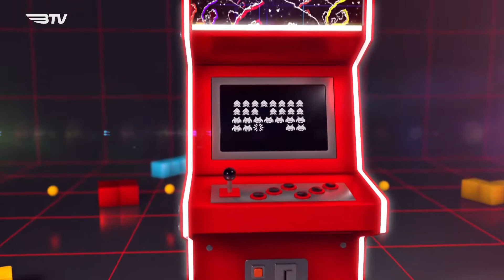Salão de Jogos na BTV - Stray - T23E12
Neste episódio do Salão de Jogos vamos experimentar o jogo do gatinho... Stray é a nova proposta da BlueTwelve Studios onde vamos tentar encontrar o caminho para casa na pele de um pequeno gato e do seu fiel companheiro robot B-12.